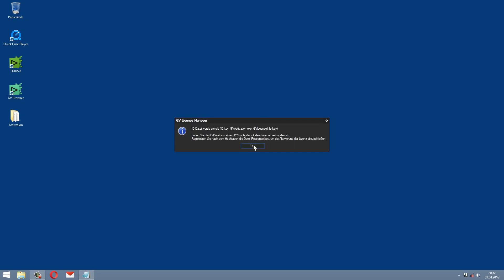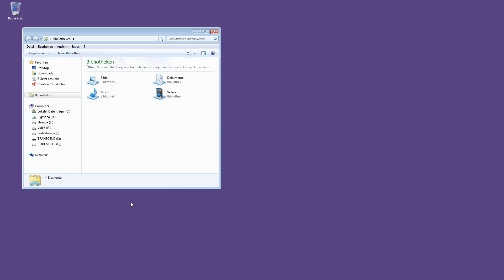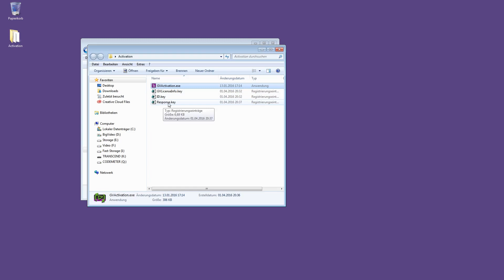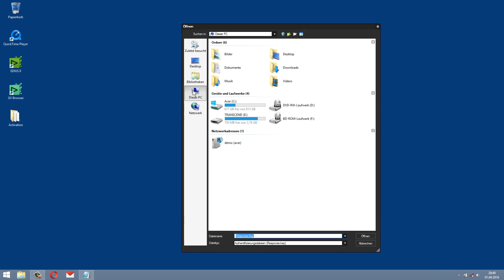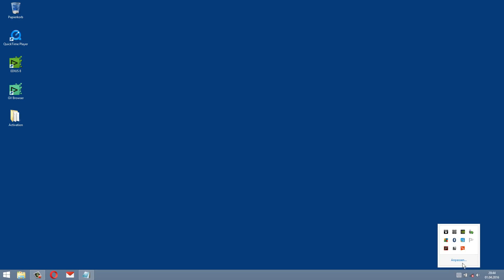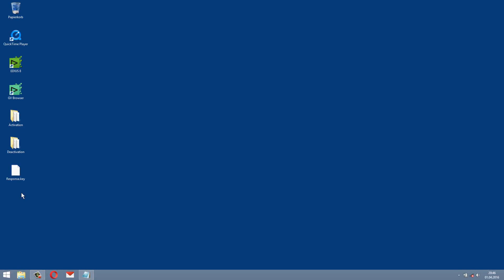EDIUS 8 Lernkurs: Installation von EDIUS Workgroup (offline) - Schnelleinstieg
Hier zeigen wir, wie Sie EDIUS Workgroup aktivieren, wenn der PC keine Internetverbindung hat.